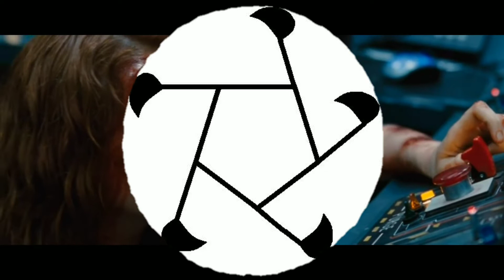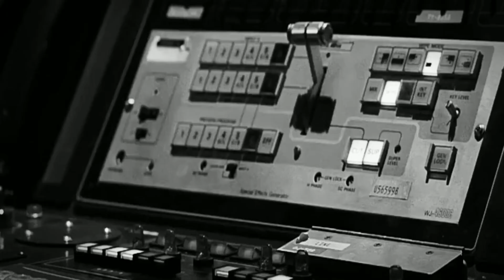Почему нельзя победить Монстров Из Хижины В Лесу?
Добрый день, дорогой зритель! И сегодня, мы узнаем, почему нельзя победить монстров из хижины в лесу!

Теги